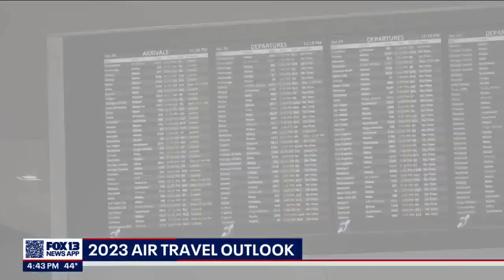Air travel outlook for 2023 | FOX 13 Seattle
Airlines are trying to get travel numbers back to that of pre-pandemic.